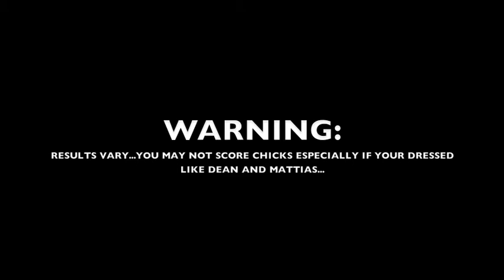Old spice baldwin boys